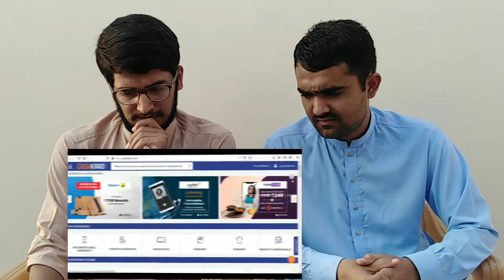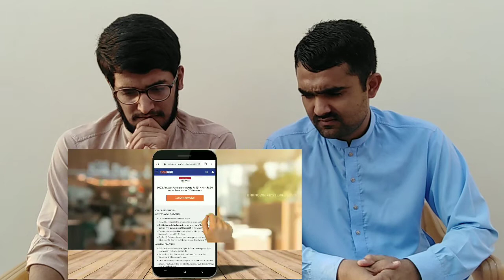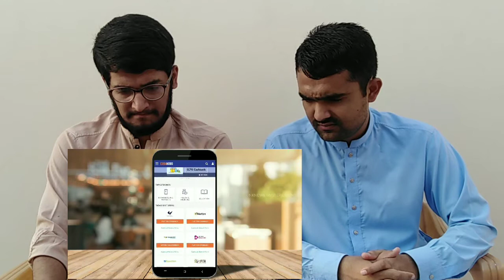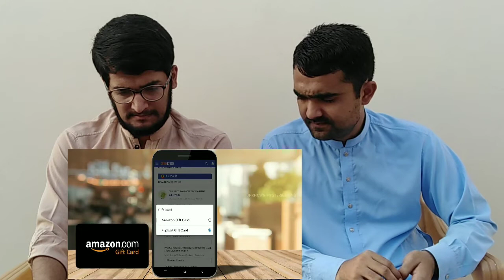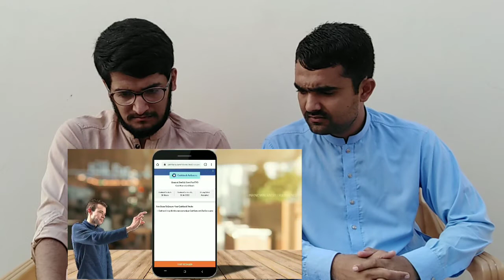Pakistani Reacts to - Top Upcoming Mega Projects in INDIA - Part 2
Channel Name: Unknown Mysteries Hindi

Note:
2. This video has no negative impact on the original works (It would actually be positive for them).
3. This video is also for Entertainment and teaching purposes.